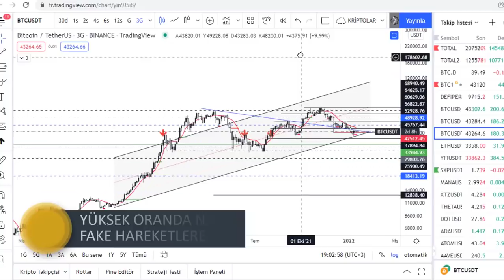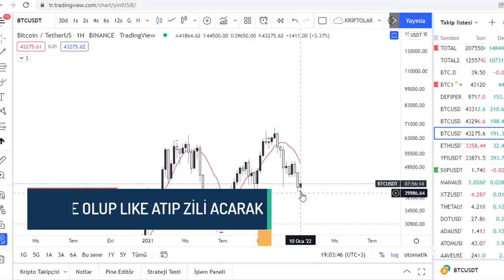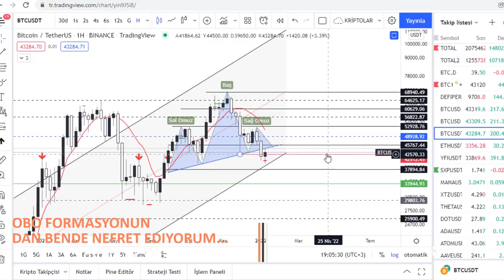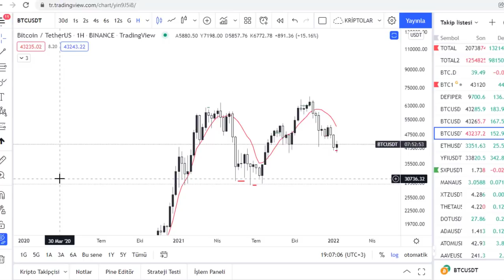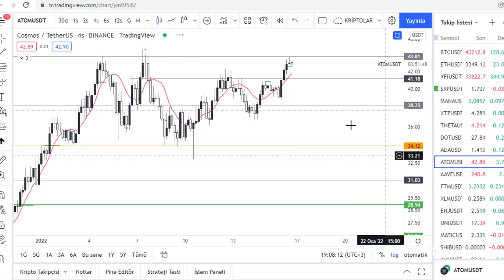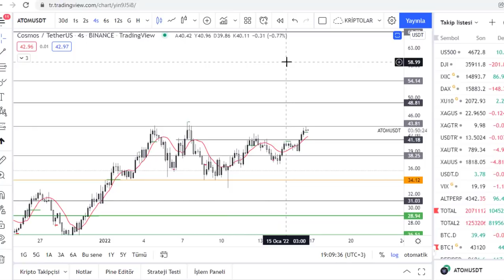BU HAFTAKI KAPANIS SONRASI BİZİ NE BEKLİYOR!ALTCOINLER BU HAFTA YUKSELECEK MI ADA FTM ATOM ANALİZ